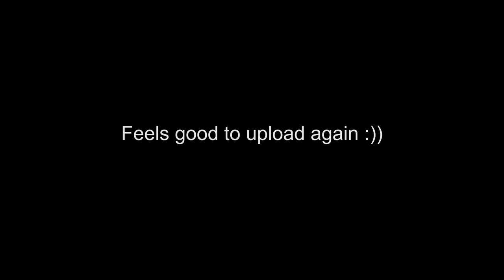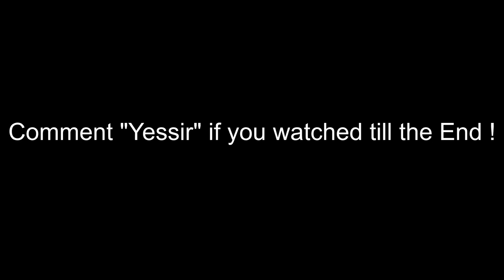YESSIR SBC 💻 Best Laptop Player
Hallo Leute , es kamen lange keine Videos weil ich gehackt worden bin. Kurz gesagt , bin froh das alles wieder beim alten ist.